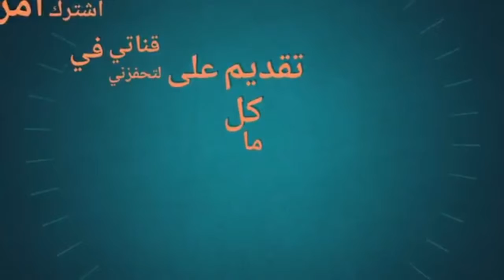عااجـل تدهور الحاله الصحية للمطرب سعد الصغير بعد أن فقد كل ممتلكاته وإعلان إفلاسه